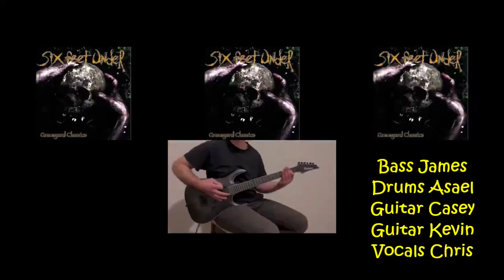Six Feet Under TNT A YT Collab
I really enjoy playing with YouTube musicians
I don’t own the copyrights to this song & I don't make any money off of the others I do, but I love to play music & cover songs. I enjoy putting all these YT videos together. There are so many great musicians on YouTube to jam with.